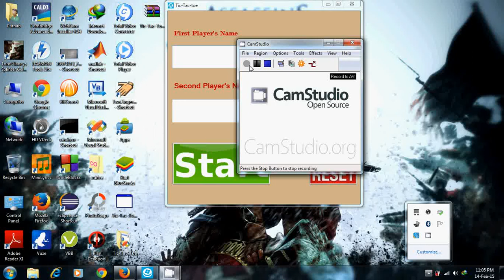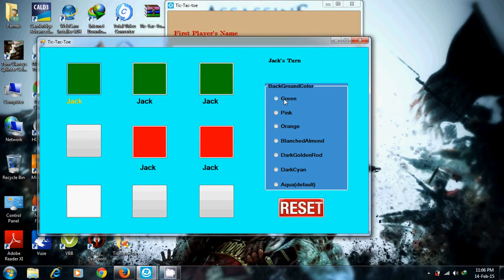TIc Tac Toe With VB 2008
Hey.. This is Tic Tac Toe.. a real cool game. You played this on old days. if u have suggestions please comment.. The source Code ::